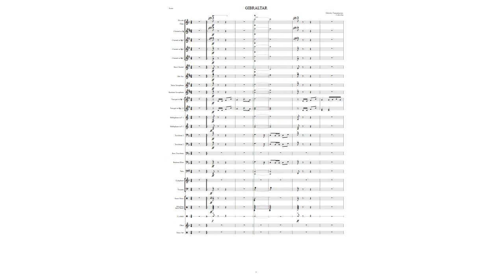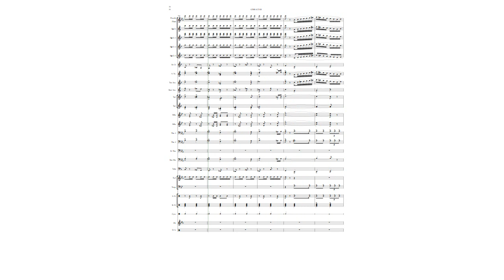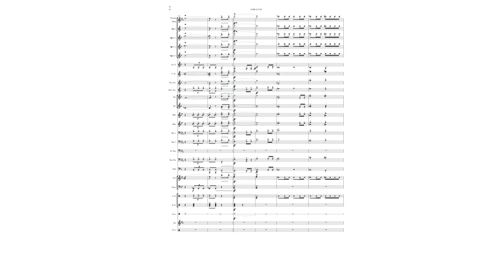GIBRALTAR March arr Edición: Funsantacruz Colombia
arr Edición: Funsantacruz  Colombia
New arr for Jirakit Arsakit